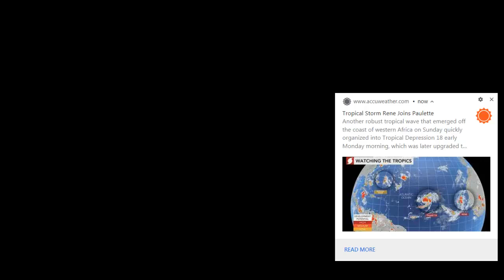Hình Hân và áo dài. Áo Tím Hoa Vàng & Đơn Khúc, Tiếng hát: Vân Thành & Cẩm Tú Slideshow: Duy Hân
Hình Hân và áo dài, Nhạc nền: Áo Tím Hoa Vàng & Đơn Khúc, Sáng Tác: Duy Hân Trịnh Tây Ninh, Tiếng hát: Vân Thành & Cẩm Tú, Slideshow: Duy Hân.